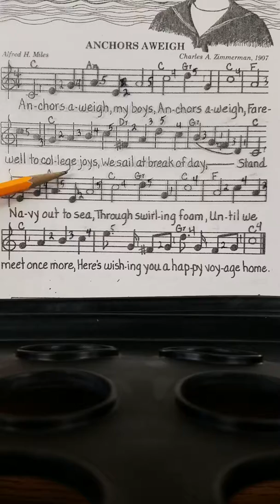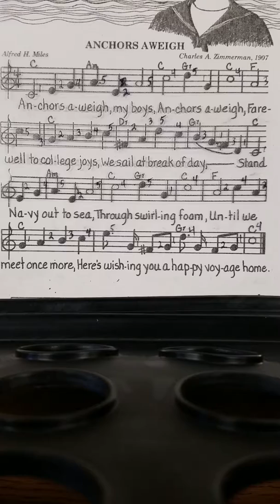Anchors Aweigh, Performace